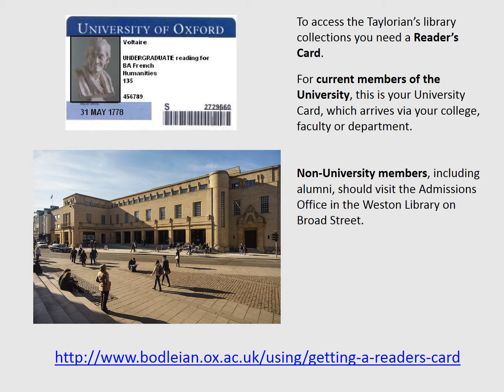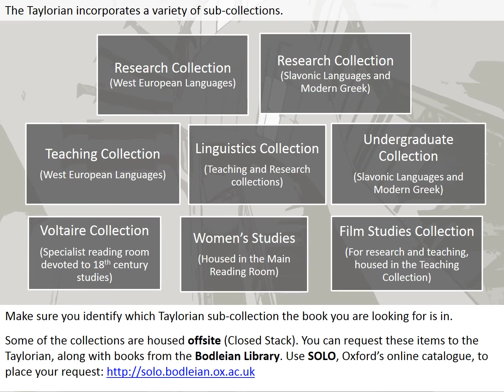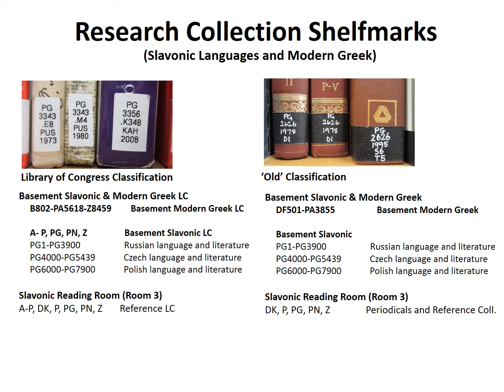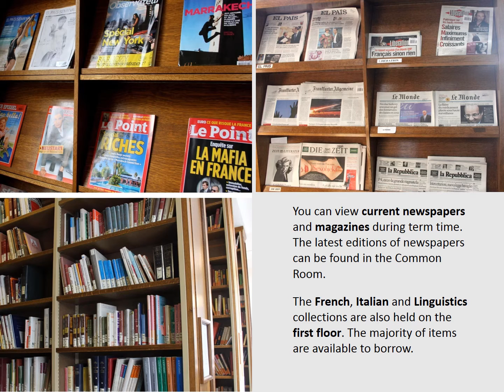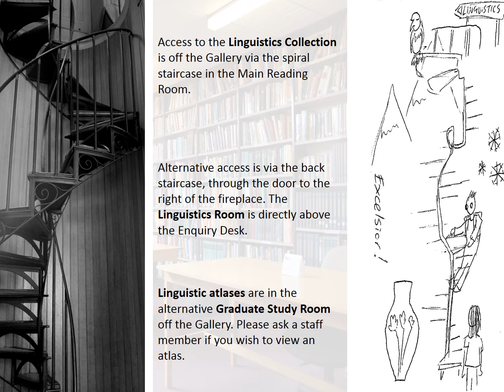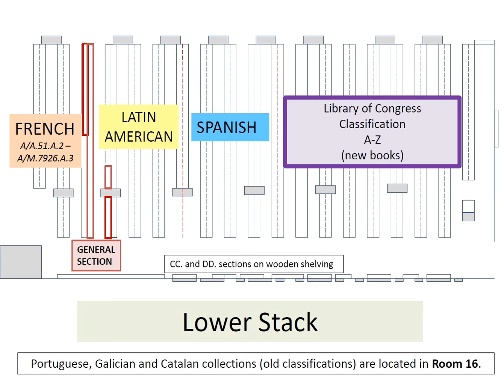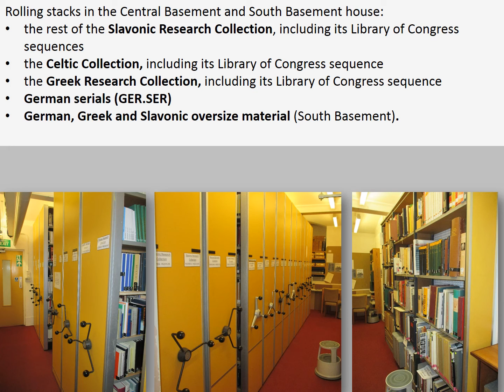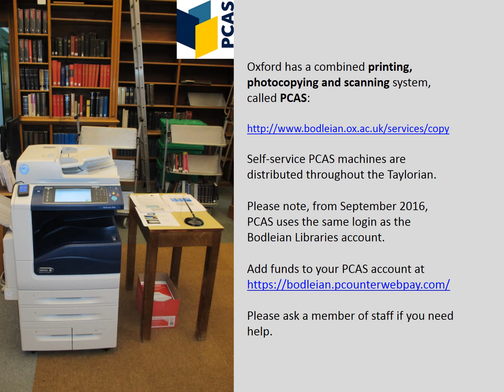Taylor Institution Library Virtual Tour 2016-17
The Virtual Tour of the Taylor Institution Library, University of Oxford.